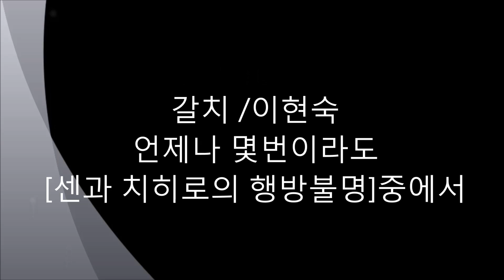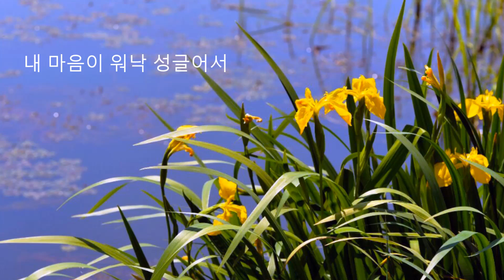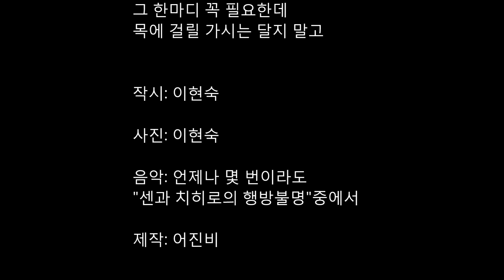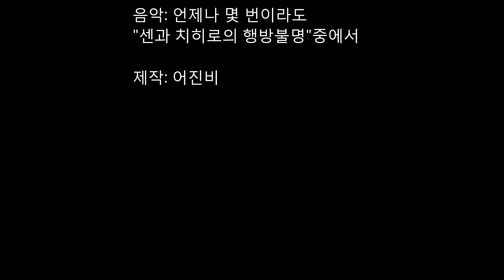갈치 이현숙 "언제나 몇번이라도" 센과치히로의 행방불명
갈치

내 마음이 워낙 성글어서
어떤 말은 빠져나가 흔적도 없지만
입김만으로도 출렁거릴 때가 있다

검푸른 바다에 숨어도
은빛 옷은 찬란하기만 하네
구부러진 바늘 걷어내니
태풍 맞은 듯 잠잠히 누워있다

촘촘한 마음에도 걸리지 않고
바람처럼 나아갈
그 한마디 꼭 필요한데
목에 걸릴 가시는 달지 말고

작시: 이현숙

사진: 이현숙

"센과 치히로의 행방불명"중에서

제작: 어진비